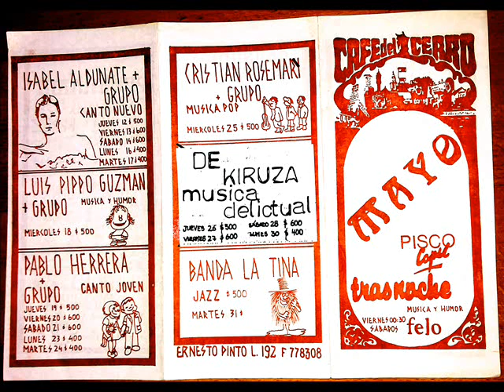"PATRIA TEMBLOROSA" (Canción a Chile).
Escribí este tema durante el terremoto que azotó a mi patria (Chile) en 2010. Algo había dolorosamente atragantado tanto en mí como en mi país, porque aun después de haberla escrito nueve años antes, surgieron a partir de entonces dos cosas distintas: el instrumental "Tonada Triste para Chile" y durante 2019 esta canción, que se llama "Patria temblorosa".
En esta primavera chilena de 2019 durante la cual casi el país entero se levanta en protestas multitudinarias, exigiendo un NUEVO CHILE, más justo y más fraterno, vaya mi beso de amor para Chile. ¡Que así sea!

"PATRIA TEMBLOROSA"
(Canción a  Chile)

Hola, Chile lindo,
mi Patria lejana.
Se te ve en la tele
toda zamarreada.

¡Ay, qué larga franja,
casi en el abismo,
en el sur del mundo
a merced de sismos!

Patria temblorosa
ya bicentenaria.
Dulce y dolorosa,
con  reyes y parias.

Es la Madre Tierra
quien te ha removido,
ya que tus conciencias
no  se han remecido.

Hola, hermoso Chile,
mi Patria soñada,
para no vivirte
sino a la distancia.

Veo a los Luchines
y a los José Pablo,
¡tan chilenos todos,
tan deshermanados!

Corazón marino,
fe cordillerana.
Mi Chile de guetos,
mi Chile de ganas.

Patria dividida
salvo en las tragedias:
mañana te olvidas
de tus indigencias.

¿Cuántos alborotos
harán falta, dime,
pa’ que dos chilitos
se hagan uno solo?